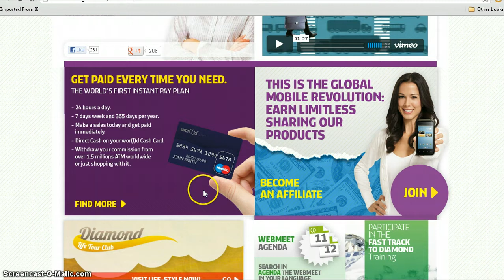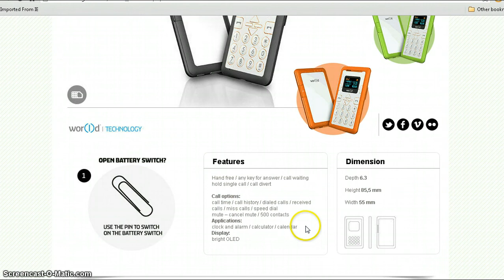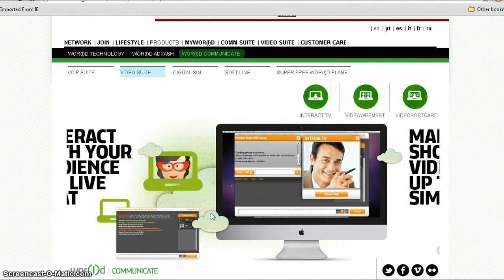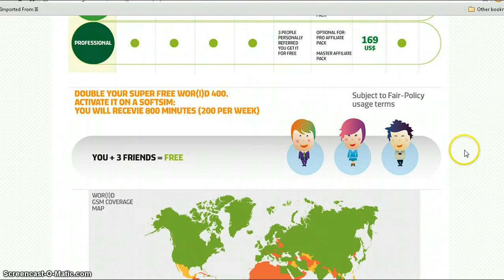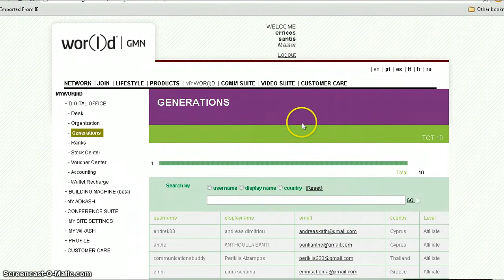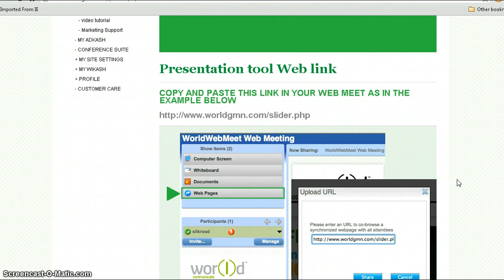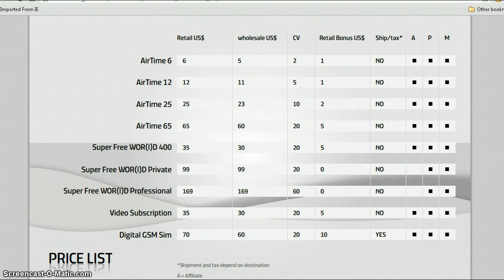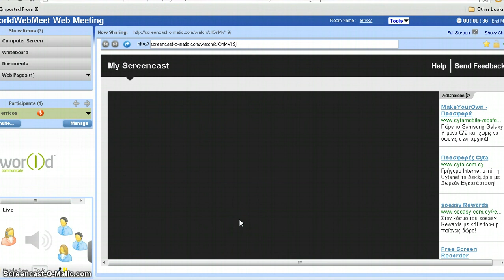WORLD GMN BACKOFFICE TOUR IN GREEK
This is a short backoffice tour of World GMN, in the Greek language for my TEAM